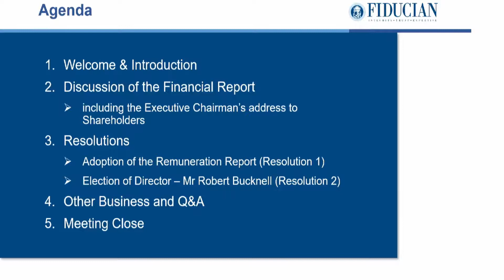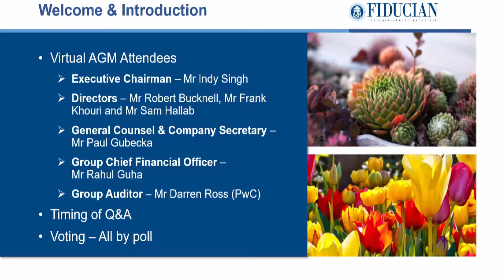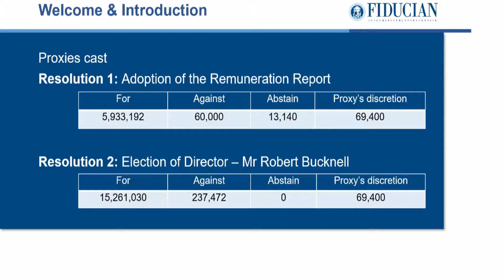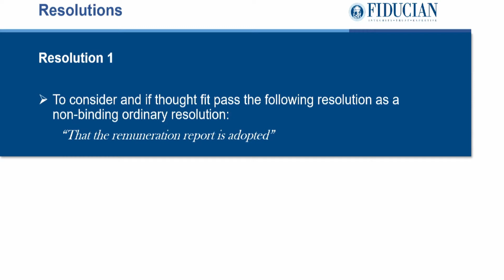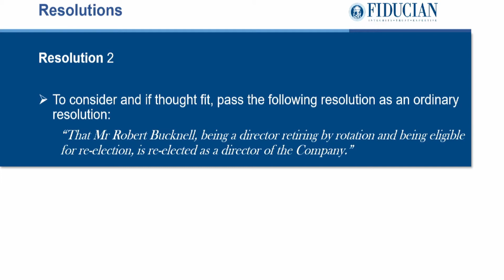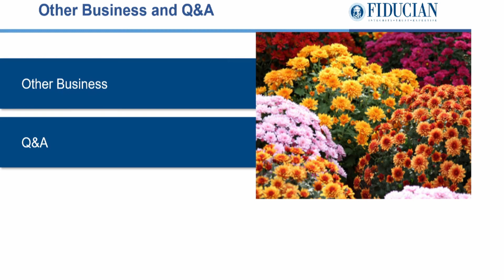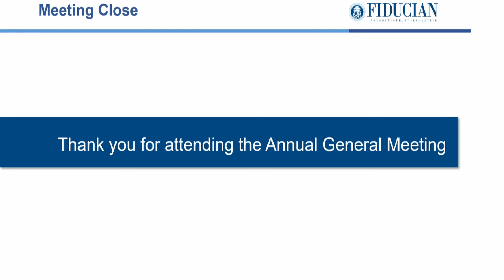Fiducian AGM 2020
Fiducian Annual General Meeting 2020.